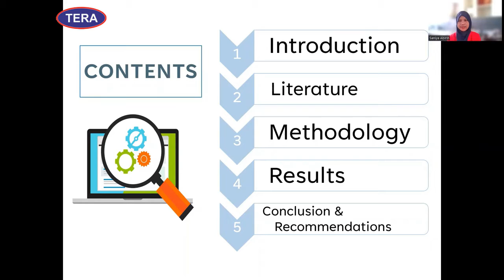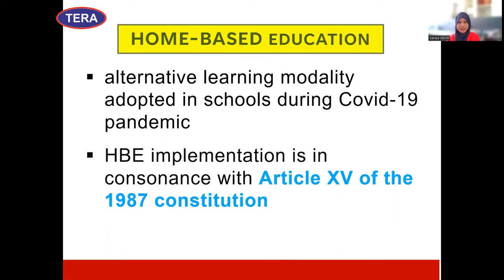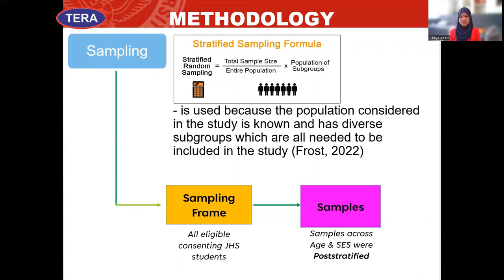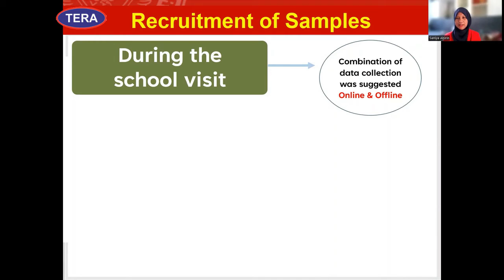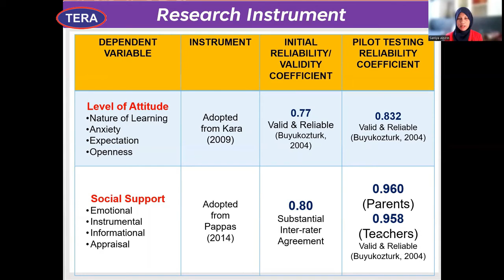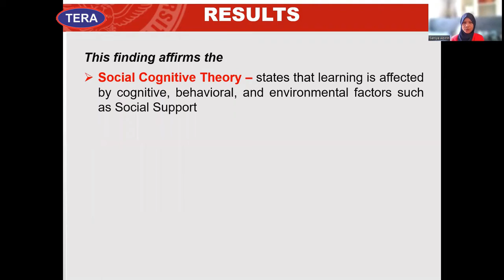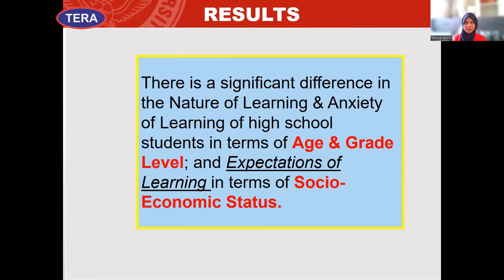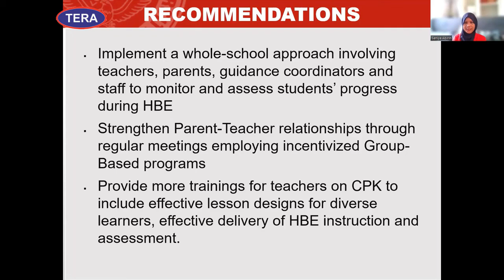Students’ Attitude and Social Support Toward Home-Based Education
Saniya Abirin
Integrated Laboratory School - High School, Western Mindanao State University, Zamboanga City, Philippines